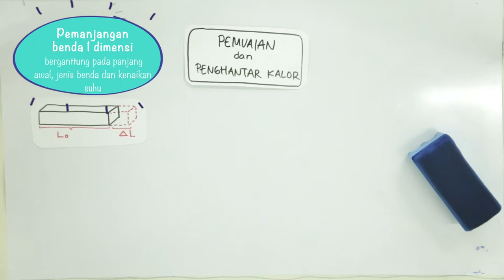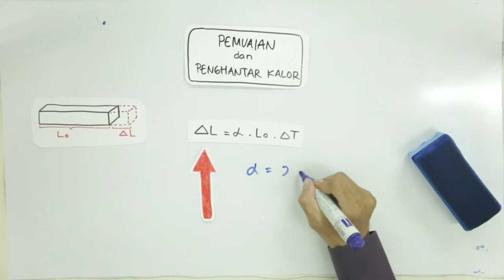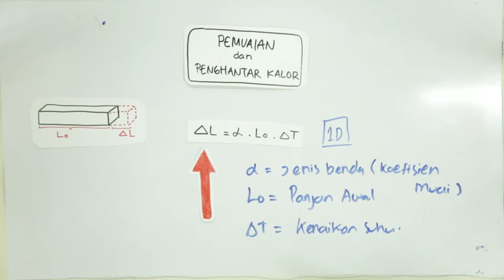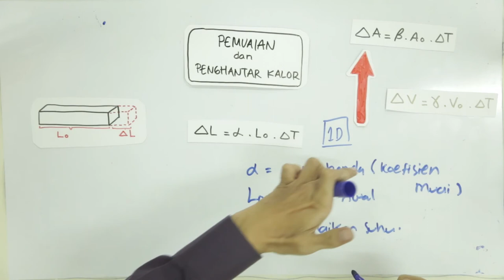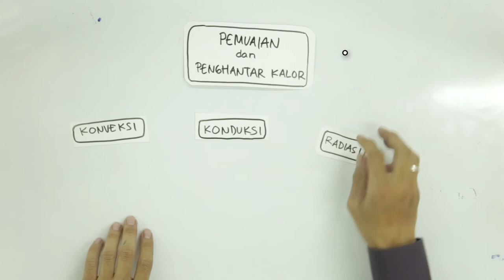SMP Fisika - Pemuaian dan Penghantar Kalor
Para Sahabat Inibudi boleh mengunduh atau mendownload video-video kami dan menyebarkan atau menggunakannya untuk kebutuhan belajar dan pendidikan.

Namun kami tidak mengijinkan untuk mengupload/mengunggah ulang di website manapun.

Salam,